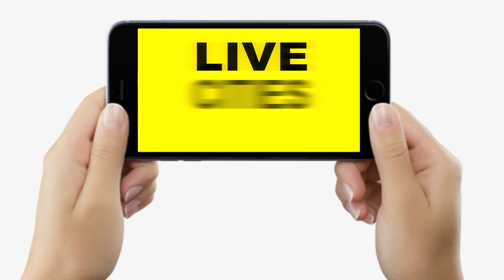Dr. Vinit Kumar से जानिए, बिना चले हो जाती है थकान, बैठै-बैठै सांस फूल जाती है, तो कारण जानें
देखें वीडियो, बिहार के जाने-माने हृदय रोग विशेषज्ञ डॉ विनीत कुमार से जानें... बैठै-बैठै सांस लेने में तकलीफ होना, बिना चले थक जाना किस बिमारी का संकेत है?